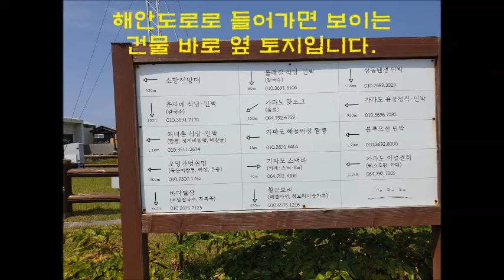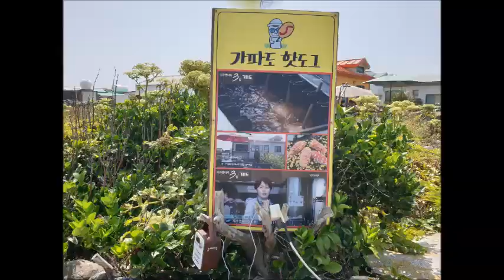축 06552021 06 03 가파도 촌집 안내(매매완료)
제주도 서귀포시

대정읍 가파리

촌집매매안내

가파도 촌집 구경을 하러  나서  봅니다.

아홉시경

운진항에서 가파도행 배를 타고

15분여 가면  가파도에 도착을 합니다.

항에서 5분여 걸으면

본 주택에 도착을 하구요

오늘은 날도 좋고

여행삼아 참 잘 왔다는 생각이 듭니다.

우선 주택 뒷쪽 조금 좁은 길로해서

본 주택에 들어가 봤습니다.

주택은 사용하지 않은지

꽤 오래 된 듯

집형체는 그대로 있는데

문짝 등이 모두 떨어져 나가서

다시 헐고 짓든지

아니면 옛집형태대로

리모델링을 해서

사용을 하던지 해야겠네요.

대지가 250여평이나 되어서

무얼하던지 터가  넓어서 좋겠네요.

전면은 해안도로에 접해 있으니

해안도로에서 올라 오도록

접근로를 터 놓으면 좋겠구요

앞에

일부는 가렸지만

암튼 영구조망이 가능하니

그것 또한 좋네요

가린 부분도 건물을 짓고

카페를운영중이기는 한데

지대가 낮아서

본토지 뒷편에서는 지붕이 보이네요

송악산,산방산,한라산이 한 눈에 보이니

그림 참 잘 나오는

참 좋은 곳입니다.

그에 비해  모두 대지임에도

평당 가격은 100만원이니

참 착한 가격이구요

궁금한 점

문의 주세요